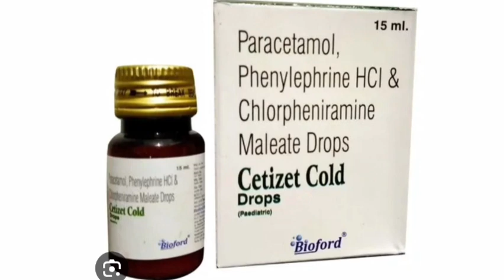Cetizet Cold Drops